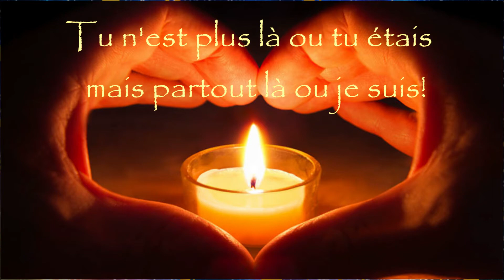Hommage -1 er décembre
1 er décembre comme tous les 1 er décembre des souvenirs flottent dans le ciel de mes pensées et de ce voyage à l'intérieur de moi-même de beaux moments viennent à ma rencontre.

Ils me persuadent que les souvenirs c'est ce qu'on peut amener de plus beau dans l'éternité...